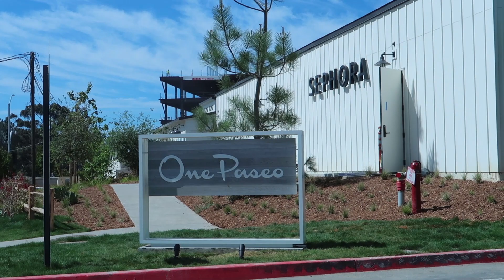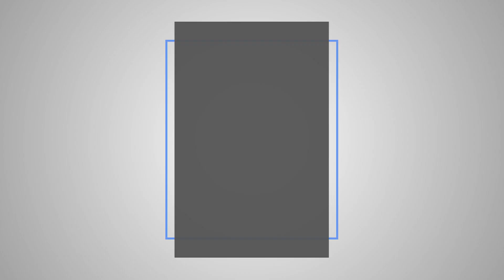Carmel Valley Home For Sale